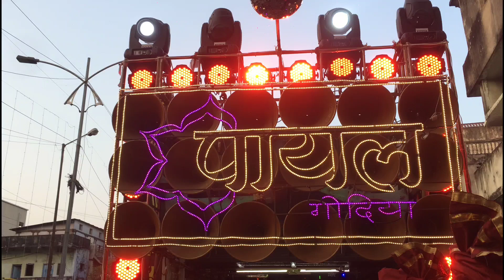Har har sambhu Payal dhumal gondia - Banjo Octopad mix - Full boom bass Hd dhumal videos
Har har sambhu Payal dhumal gondia - Banjo Octopad mix - Full boom bass Hd dhumal videos @hddhumalvideos2011